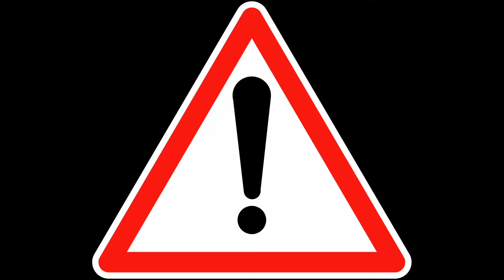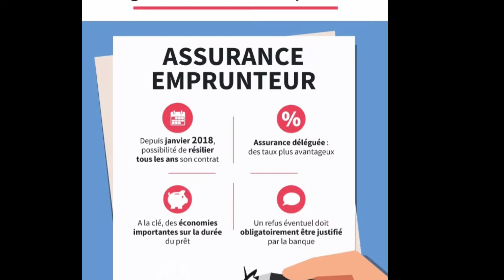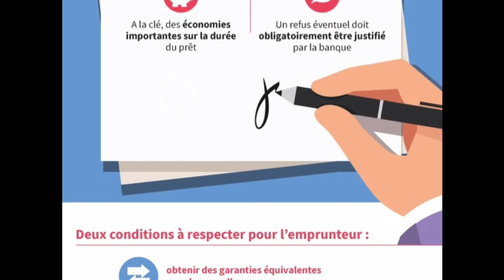CREDIT : BAISSER VOS MENSUALITES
Lien vers l’article avec le détail des 5 actions pour réduire ses mensualités

Bonjour

Voici une video pour vous aider à réduire vos mensualités de crédit. La crise n’aidant pas, beaucoup de personnes ont du mal à boucler les fins de mois, entre le cumul des factures, les impôts, le remboursement d’un ou de plusieurs crédits … parfois les revenus qui baissent …
Bref la spirale infernale qui entraine vers des difficultés plus graves : impossibilité de rembourser ses dettes, devenir fiché interdit bancaire et voir votre compte en banque fermé, …

Voici les 5 options pour retrouver du pouvoir d’achat

1) Parlez à votre banquier,
2) Faire racheter votre prêt par la banque ou l’organisme où il est déjà ou un autre avec des conditions plus souples et faciles à rembourser.
3) Regrouper ses crédits via un organisme spécifique ou un autre établissement pour gagner du temps et de l’argent. Le rachat de prêt permet d’alléger ses mensualités jusqu’à -61%.
4) Changer d’assurance de prêt : la Loi Bourquin et Loi Hamon ont facilité le processus de mobilité en assurance de prêt. Il est ici possible de diviser par deux ses mensualités,
5) Anticiper quand cela est encore possible avec l’utilisation de nos calculatrices

Nos outils sont tous gratuits et sans engagement. Ils permettent d’anticiper un maximum et trouver dans tous les cas, les meilleures conditions du moment. Ils comparent les principaux organismes en fonction du projet et de votre profil ils sont donc adaptés à votre situation bien précise.
Il sera possible de trouver le meilleur taux pour un crédit immobilier, dans le cadre de l’achat d’une maison, d’un appartement, d’un terrain, … d’un crédit personnel pour acheter une voiture, faire des travaux d’aménagement, organiser un gros événement, … savoir si vous êtes éligible au PTZ le prêt à taux zéro, ou le prêt PAS …

- Faire des économies sur tes frais bancaires,
- Tester des solutions Fintech innovantes : virement instantané, agrégateur de comptes, cashback, parrainage, cagnotte en ligne, expérience 100% digitale, épargne innovante ...
- Réduire tes cotisations en assurance et être mieux remboursé ou alors tester les assurances collaboratives.

🔥Toutes les semaines nos rendez-vous :
- Tous les jours un article d’actualité sur la partie blog du site,
- Tous les vendredis 08:00 am  : la revue de presse Banque et Fintechh
- Tous les dimanches 08:00​ : nos 4 conseils investissement,
- 3 à 4 fois par semaine une vidéo sur cette chaîne !